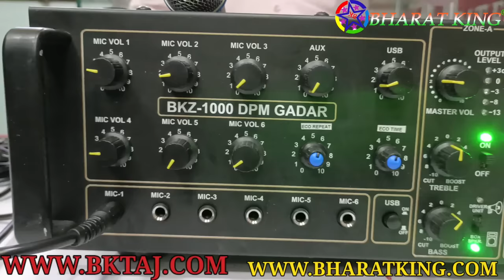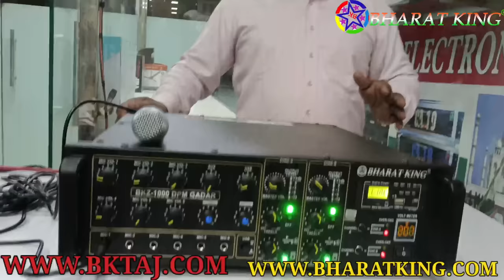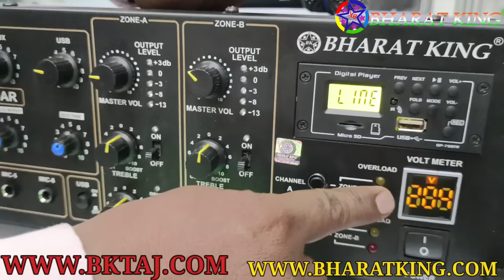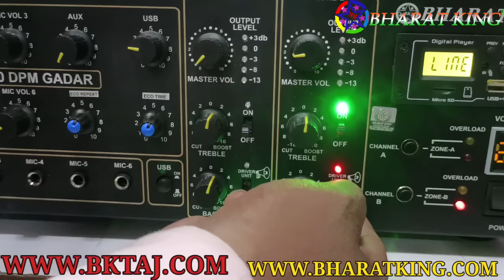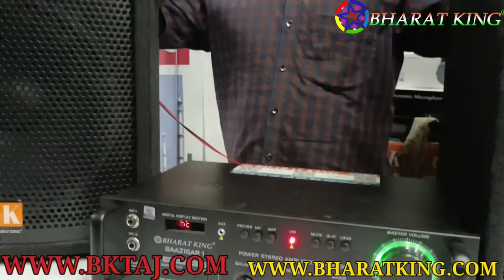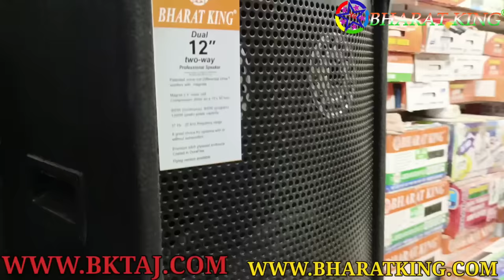BHARAT ELECTRONICS BKZ-1000 DOUBLE ZONE AMPLIFIER ECHO RECORDING BT AUX PRICE 16500